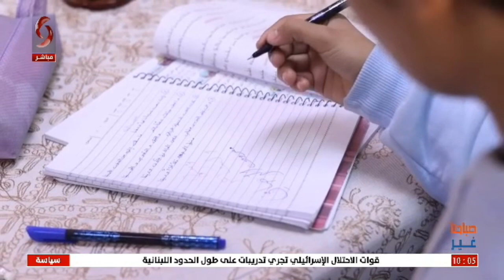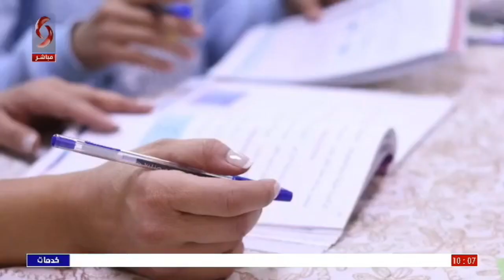سامر خدام – المدير الوطني لجمعية قرى الاطفال & نهال ميسر – مديرة قسم التمويل والتواصل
جمعية قرى الأطفال لدعم وتمكين الأطفال والشباب